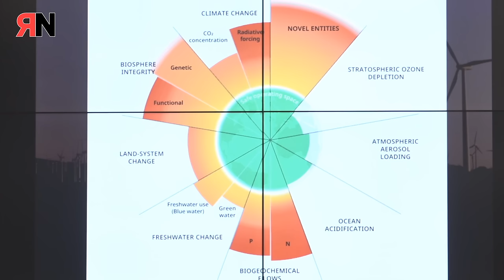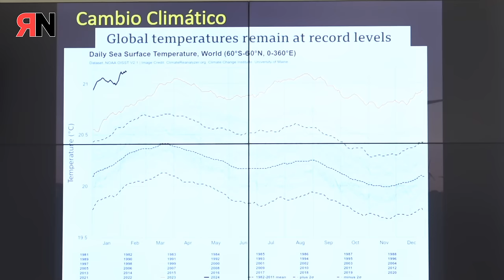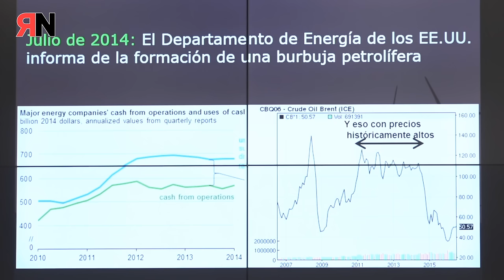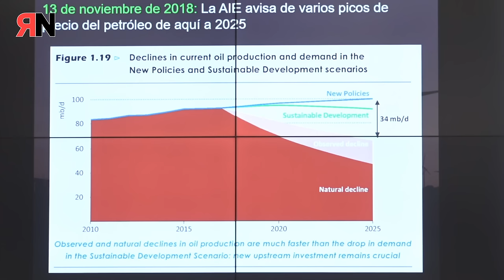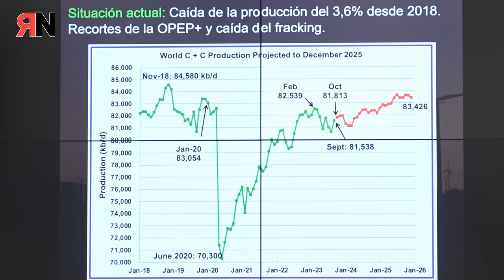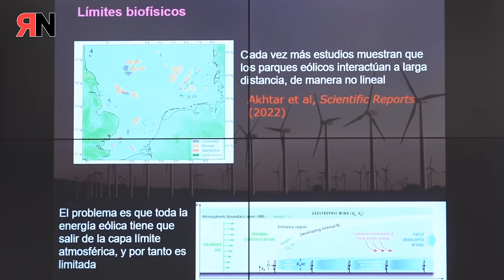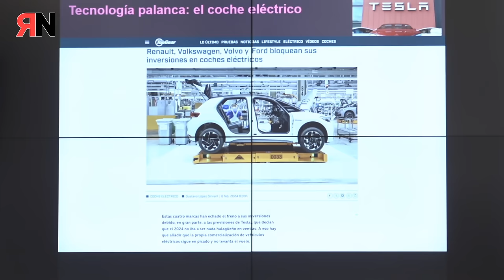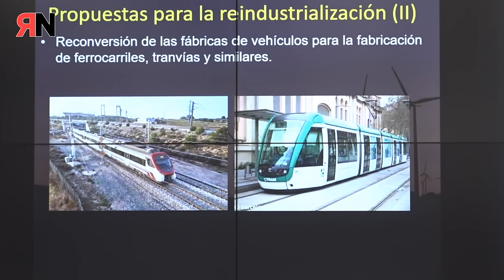RNtv jornadas "Capitalismo verde o futuro libertario", Antonio Turiel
Ponencia de Antonio Turiel:
El descenso energético y el futuro industrial de Europa.